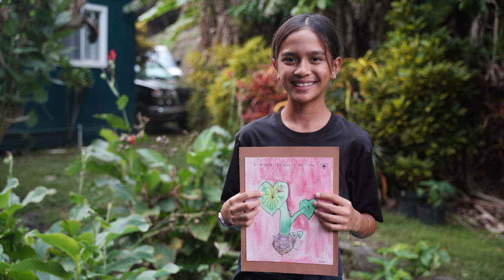Moving forward by looking back - Mahi'ai Camp at Kumimi, Molaka'i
Videography by Kahale Na'ehu.